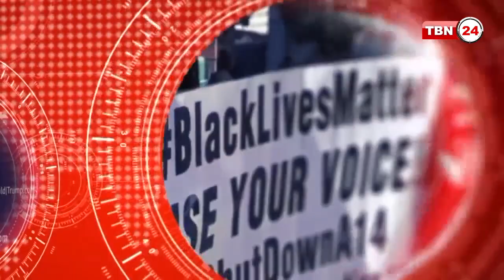TBN Analysis Episode 429